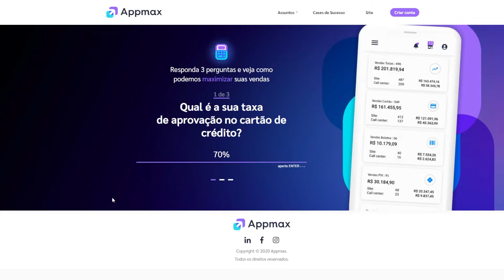Faça o CÁLCULO e descubra o REAL POTENCIAL do seu negócio online!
Você sabe o quanto de dinheiro está queimando por não escolher um bom processador de pagamentos? Conheça a Calculadora da Appmax! Descubra em poucos minutos se o seu gateway atual não está entregando o resultado que deveria.

▶️ Assista ao vídeo e deixe seu comentário! 💬

Faça o cálculo agora mesmo e veja como podemos maximizar suas vendas!

🔔 Ative as NOTIFICAÇÕES para não perder nossos próximos vídeos!

ACOMPANHE OS CANAIS DA APPMAX! 💜